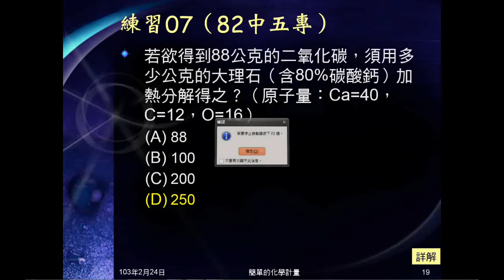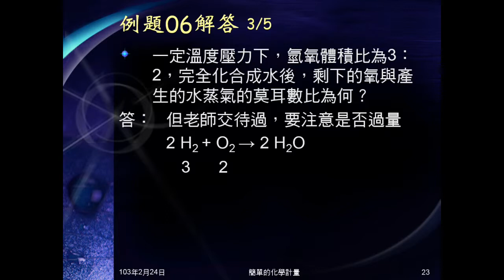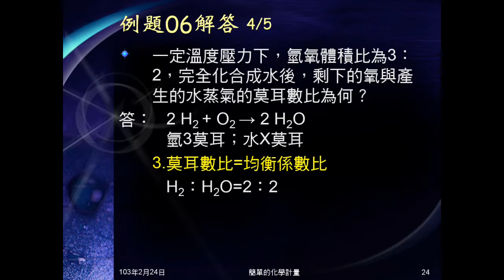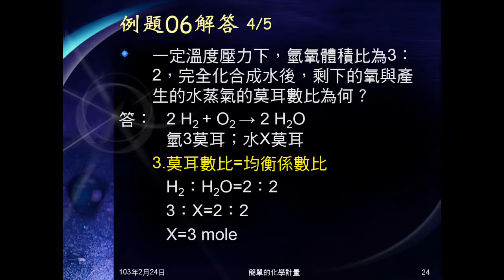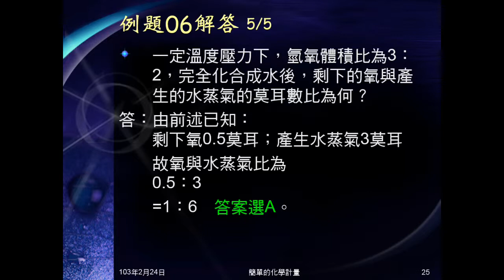102學年國二理化_化學反應20：例題06（反應物過量的化學計量）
化學計量例題，以本題說明如何檢查反應物是否過量，有過量時要如何計算。